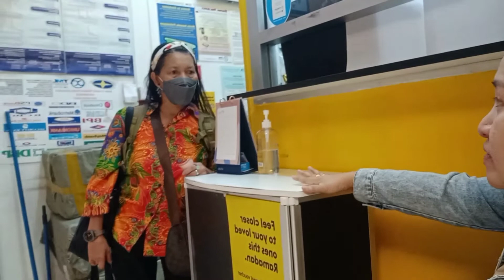Di ka bigyan ng pagsubok pag di mo kaya laban lang sa buhay